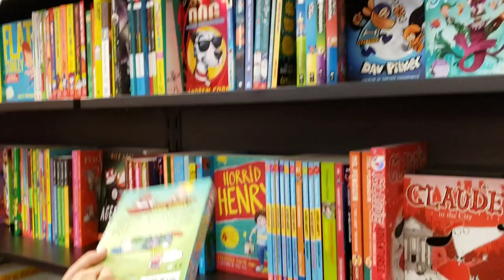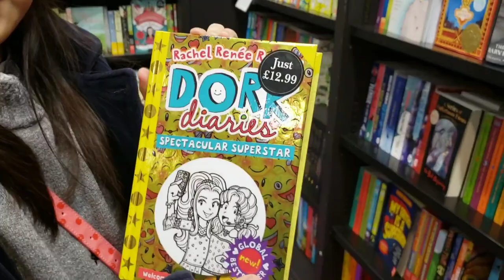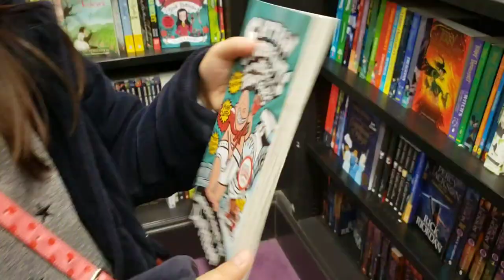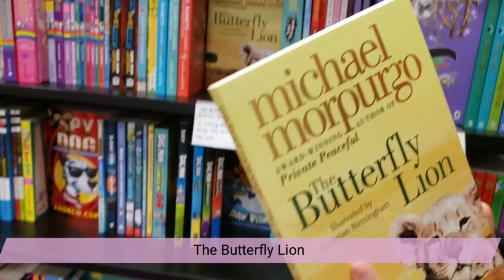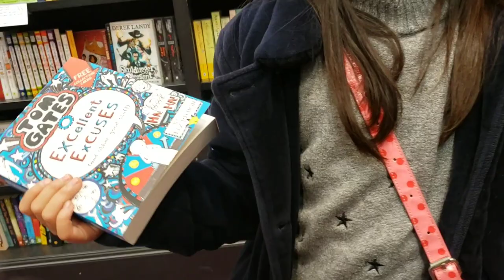Visiting a book store _ WATERSTONES Winchester